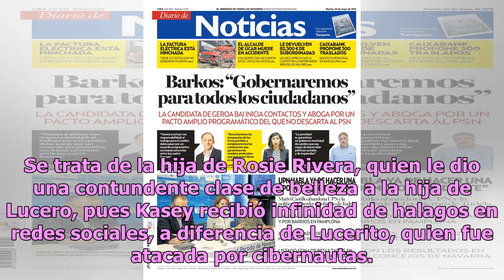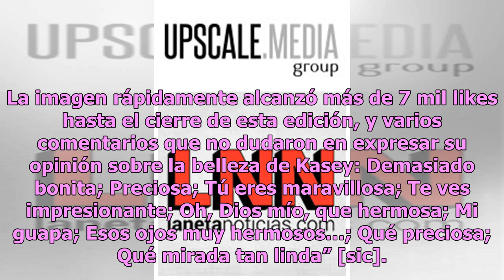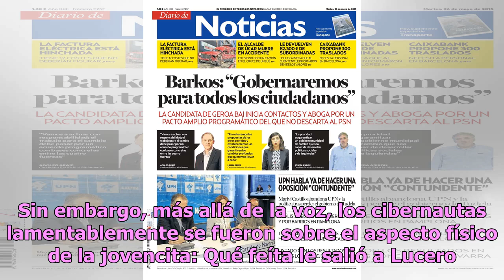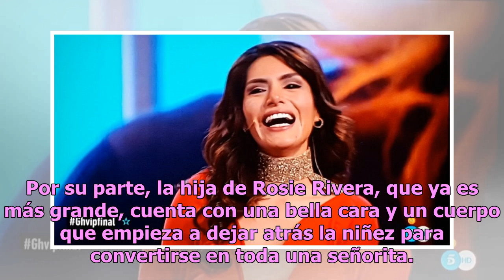Hija de Rosie Rivera se luce y deja mal parada a Lucerito con su belleza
En el mundo del espectáculo frecuentemente se da todo tipo de rivalidades, pues es un ámbito competitivo; un ejemplo de ello es que hace poco en distintos portales comenzaron a comparar la belleza de los retoños de dos famosas. Se trata de la hija de Rosie Rivera, quien le dio una contundente clase ...